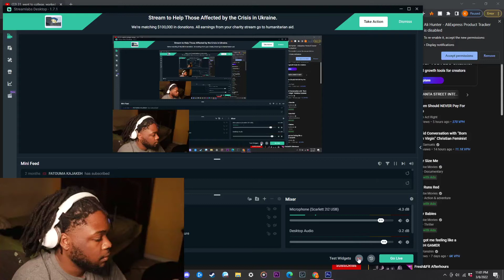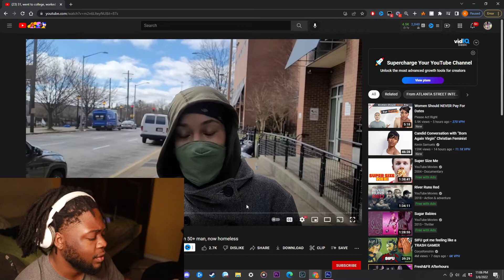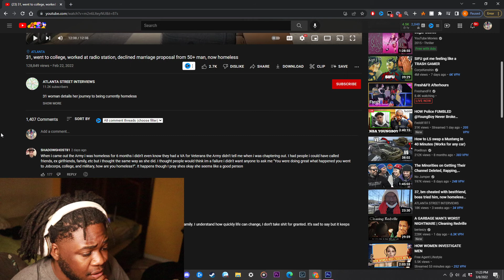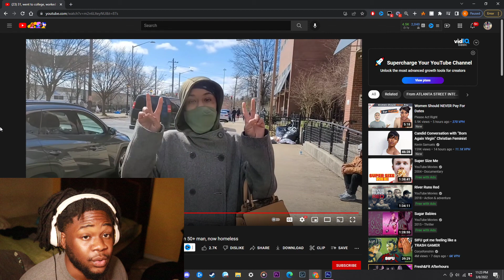After 50+ Proposals She Is Now Homeless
31, went to college, worked at radio station, declined marriage proposal from 50+ man, now homeless